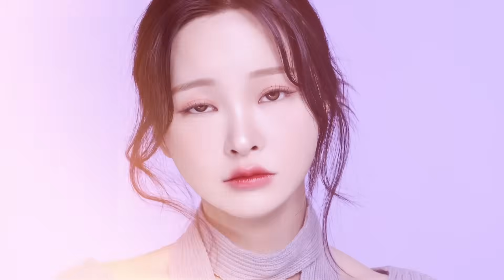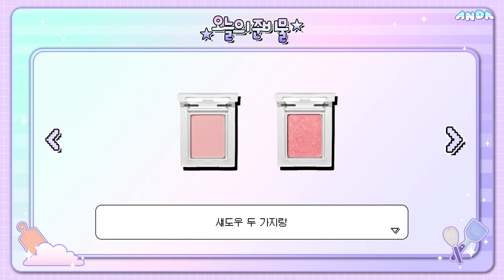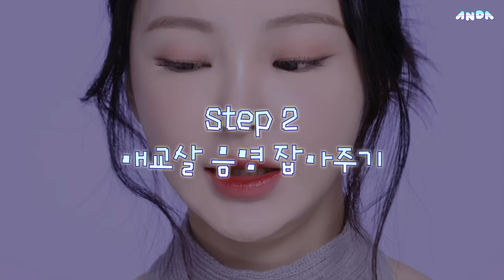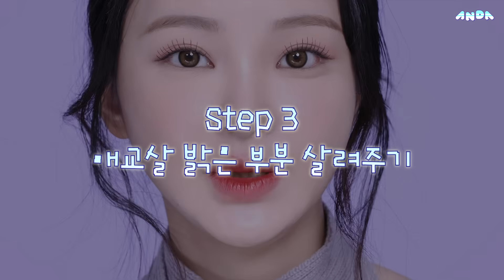사이버틱 애교살 그만❌ 애교살 진짜 제대로 그리는 법👩🏻‍💻✨ 누구나 따라할 수 있는 쉽고 자연스러운 방법🔥 (판판한 애교살, 짝짝이, 패인 애교살)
💡 이 영상은 노출 의무가 없는 무상제공제품이 포함되어 있습니다.

📧 비즈니스 협업은 오직 해당 메일로만 진행합니다.

⏰타임라인

00:00 인트로
00:31 안녕 궁그미들👋
01:49 준비물 소개
02:18 Step1 파우더로 유분기 제거하기
03:16 Step2 애교살 음영 잡아주기
06:58 Step3 애교살 밝은 부분 살려주기
09:11 Step4 베이스 섀도우
10:15 Step5 포인트 컬러 넣기
11:44 Step6 글리터 올려주기
13:12 언더 음영 & 밑트임
14:34 자연스러운 애교살 완성💜
14:55 Type1 판판한 눈 밑
17:02 Type2 짝짝이 애교살

📘 직접 구매한 제품
📗 영상 노출 의무 없이, 제품무상제공

📘 직접 구매
ABOUT_TONE.
블러 파우더 팩트
02 라이트 / 14,000

📗 제품무상제공(노출 의무X)
CLIO
킬브로우 쉐이핑 파우더 브로우
02 애쉬 쿨 브라운 / 19,000

nobev
언더 아이 컨실러
01 웜톤 / 14,000
02 쿨톤 / 14,000

HOLIKA HOLIKA
마이페이브 피스 아이섀도우
스트로베리 오트 / 6,000
베리 휘그 / 6,000

HOLIKA HOLIKA
피스 매칭 섀도우
테리 / 4,000

CLIO
문 글래스 리퀴드 글리터
04 핑크 스프레드 / 15,000

✱Tool
dasique
메이크업 브러쉬 세트
07 / 단종

FLALIA
뮬리 포인트섀도우 45호
8,200

✱ Credits
Director : Anda
AE / DP : HANNA (@do_yoni)
Film Editor : Sarah (@pae_d_art)